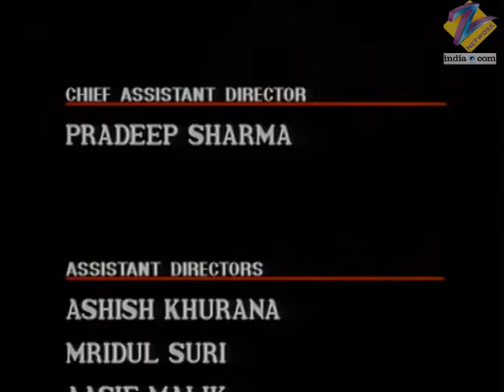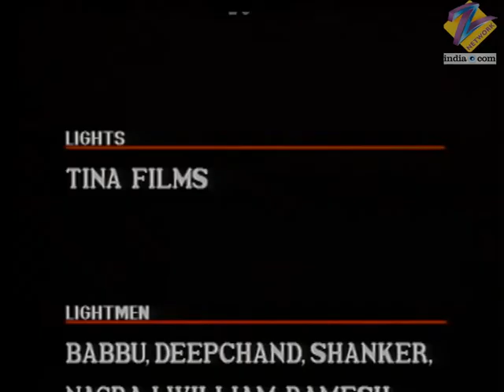Sailaab - Full Ep - 15 - Gayatri, Shivani, Rohit, Avinash, Ashish, Yashwant - Zee TV